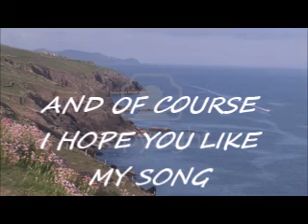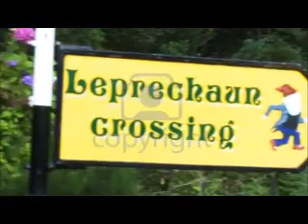COULD IRELAND BE THE HOME OF COUNTRY MUSIC by Gary Roberts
Track Nine  on The Album IWISH YOU WERE HERE" Gary wrote this song ,would you believe? while he was waiting to go on Stage  at a Country Music Club being held in The Gipsy Hill Hotel, Exeter UK. It has been played by DJs and Radio Presenters all over the world. "Thanks a Million Guys" Now, can you answer the question? Could Ireland be the home of Country Music? If not, Please enjoy  his song and all his music.